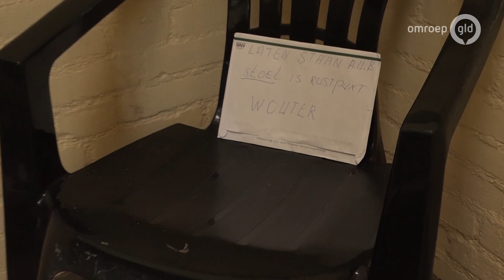Cliënten IrisZorg al 15 dagen vast op eerste etage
NIJMEGEN - Een groep hulpbehoevende clienten van IrisZorg De Hulsen in Nijmegen kan al vijftien dagen geen gebruikmaken van de lift in het woonzorgcentrum. Die is defect en de reparatie laat lang op zich wachten. Acht van de clienten zijn slecht ter been en niet in staat om via de trap beneden te komen.